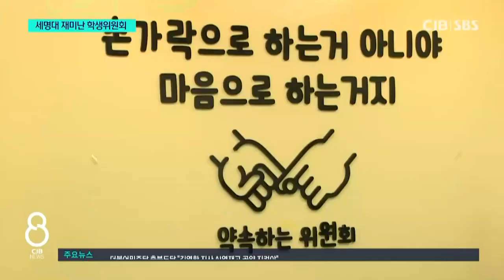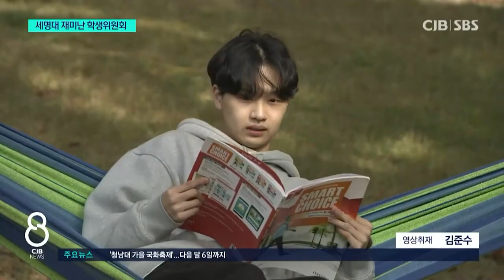[CJB청주방송] 학생이 기획 추진하는 재미난 학생위원회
10/27(목) CJB 8시 뉴스 방영분
학생이 기획 추진하는 재미난 학생위원회

학생들이 원하는 캠퍼스를 만들 수 있는 학생위원회가 있습니다.

학습부터 복지, 여행 등 다양한 분야의 14개 학생위원회를 통해 학생들은 재미있는 경험과 학교 자체에 대해 배워나가고 있습니다.
재미있는 경험과 활동을 통해 세명대학교 학생들은 더 나은 사회인으로 성장하고 있습니다.

다양한 학생위원회의 활동을 영상으로 함께 만나보세요~:)